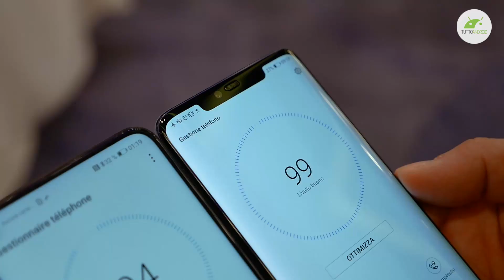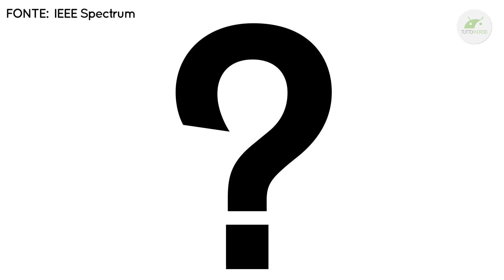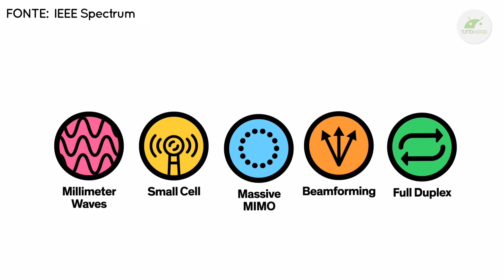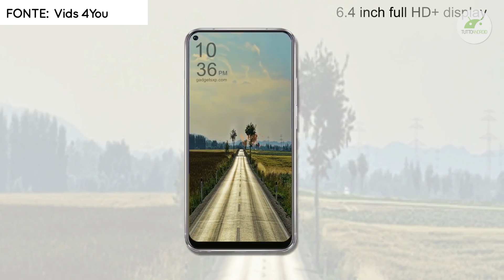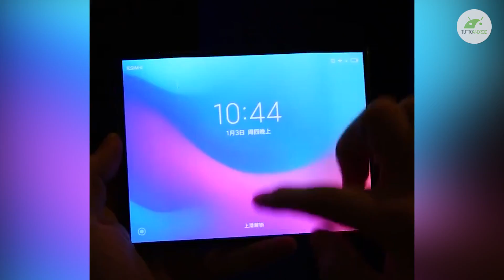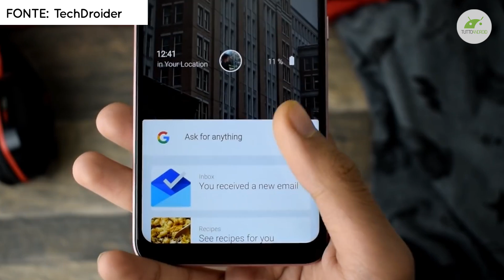SPOILER 2019: NON APRITE questo VIDEO | PensieriTech | TuttoAndroid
Pronti a fare un salto nel futuro? Un video spoiler sul 2019, attenzione!